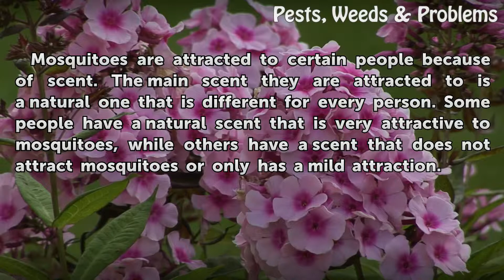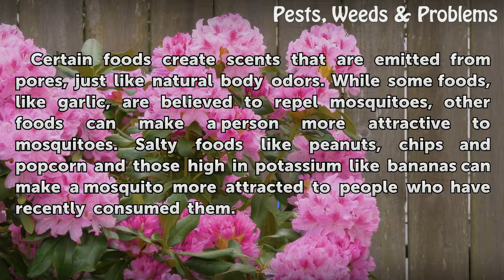Why Are Mosquitoes Attracted to Certain People?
Why Are Mosquitoes Attracted to Certain People?. Mosquitoes are attracted to certain people because of scent. The main scent they are attracted to is a natural one that is different for every person. Some people have a natural scent that is very attractive to mosquitoes, while others have a scent that does not attract mosquitoes or only has a mild...

Table of contents Why Are Mosquitoes Attracted to Certain People?
Natural Body Odors 00:28
Lotion and Other Scents 00:52
Scents Created By Food 01:16